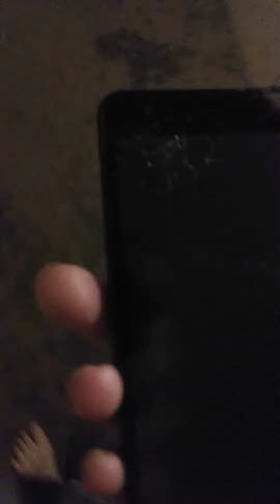I'm upset I will Download a threat App with Undeleteable Functions on my pretend phone 2020(2)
I hate when my phone acts up and doesn't let me create any apps